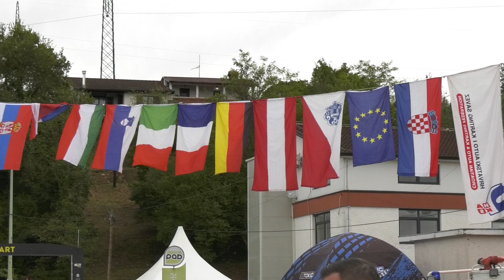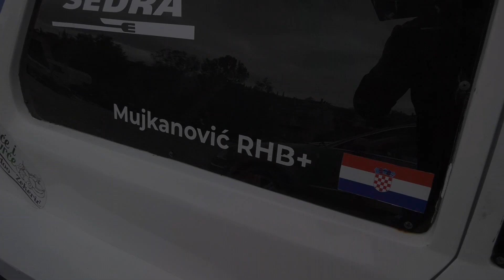43°HILLCLIMB BUZETSKI DANI 2024 | ARMIN MUJKANOVIC | YUGO 1000 SUZUKI | BY BELLUNOVIDEO